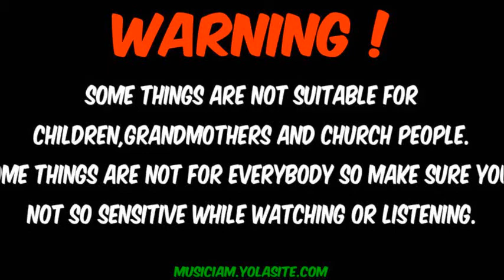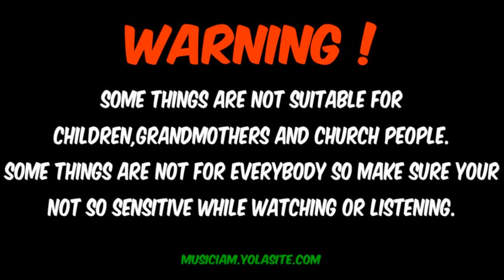GHETTO FAMA vs. MC KRAJ -CO-HOSTED BY LUCIANO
COMMENT AND TELL ME WHO YOU THINK WON
 2 MC`S BATTLING EACH OTHER SO I GOT THEM ON THE RADIO SHOW TO DO A 1 ROUNDER 2 MINUTES